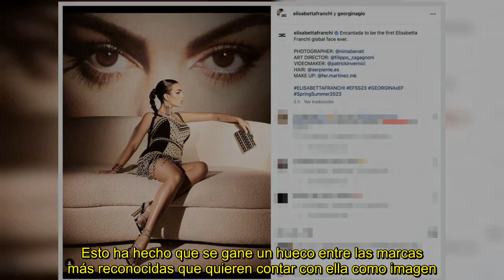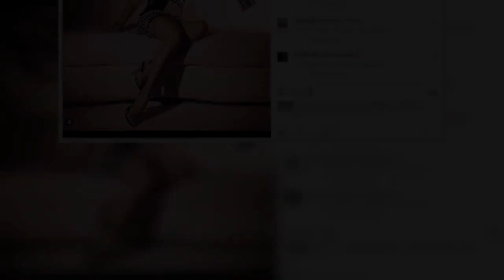Georgina Rodríguez, felina y sofisticada, deslumbra como imagen de su firma de lujo favorita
Georgina Rodríguez (29 años) está en uno de los mejores momentos de su vida. A nivel personal, ha formado una familia feliz junto a Cristiano Ronaldo, están de lo más entusiasmados con la casa que se están construyendo en Portugal y han comenzado una nueva etapa de su vida en Arabia Saudí a la que se han adaptado súper bien. A nivel laboral, la novia del futbolista se ha convertido en una de las influencers más reclamadas. Georgina cuenta con 46 millones de seguidores en Instagram, una cifra qu